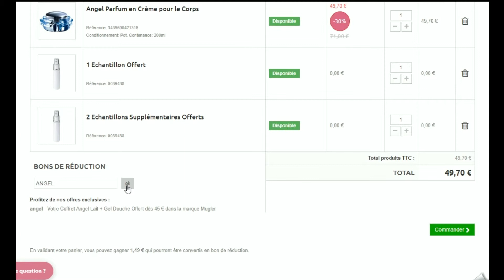Code promo News Parfums vérifié en vidéoA